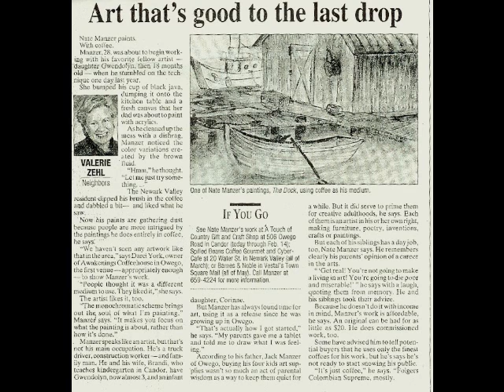Gaelic Storm music "sight of land" ---Foretold---- The coffee paintings movie.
Paintings done using coffee as a medium--an artist journey through pain